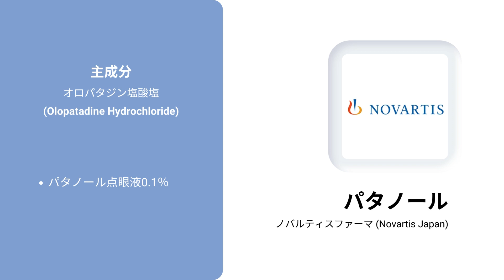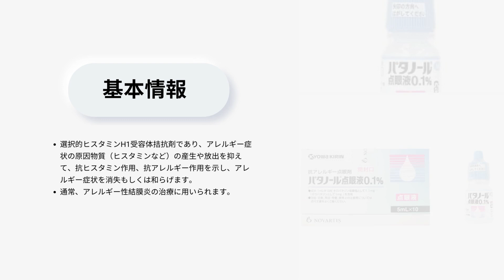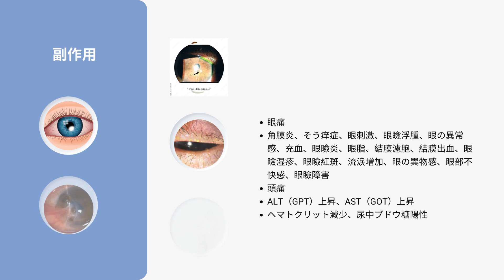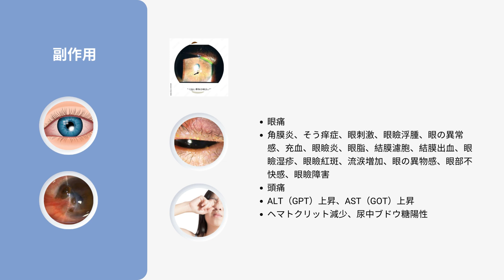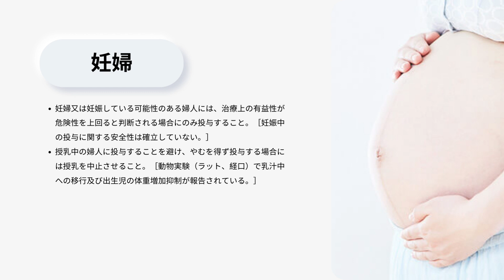パタノール - Patanol | 基本情報, 効能, 注意すべき副作用, 用法・用量 | オロパタジン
パタノールは何に効く？
パタノールとアレジオン どちらが強い？
パタノールの禁忌は？
パタノールの一般名は？